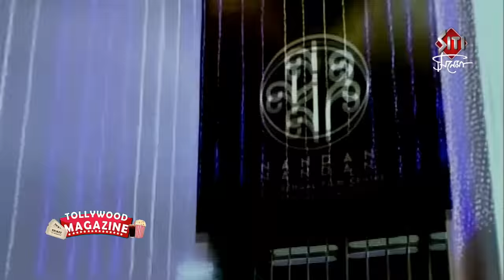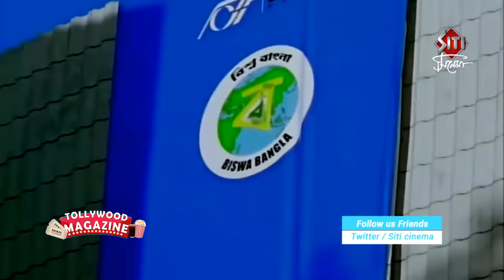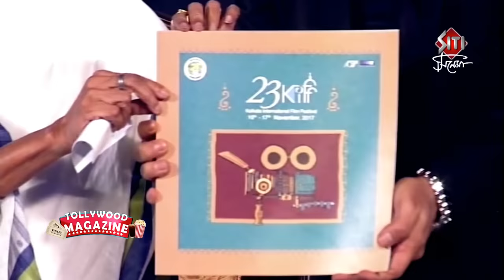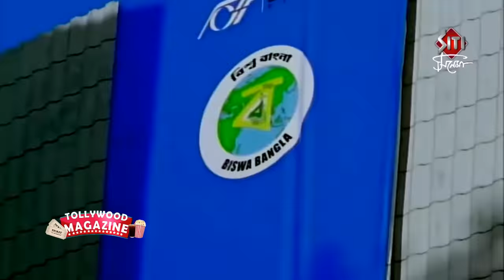23rd Kolkata International Film Festival - Amitabh Bachchan, Shah Rukh Khan, Mahesh Bhatt and Kajol.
২৩তম কলকাতা আন্তর্জাতিক চলচ্চিত্র উৎসবে তারকাদের মেলা।বিগ বি থেকে কমল হাসান, শাহরুখ থেকে কাজল ম‍্যাজিকে মজল নেতাজি ইনডোরের হাজার হাজার দর্শক।দেখুন Siti Cinemaয়।